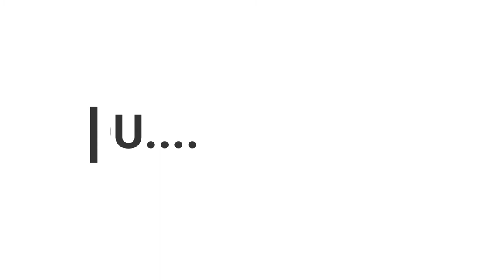Foundry Pattern | Pattern Making Process | Pattern Maker | Pattern And Die Maker In India